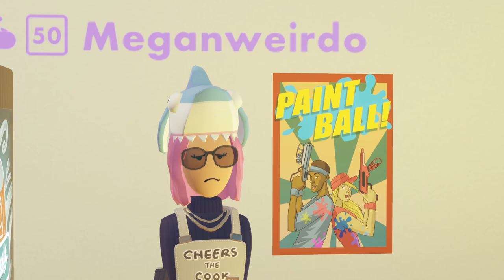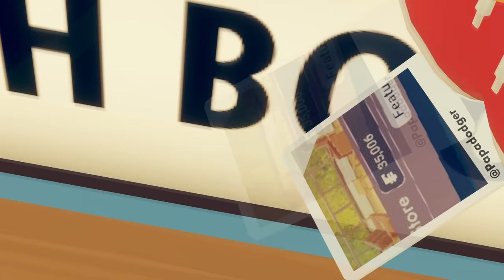Types Of Photographers - Rec Room